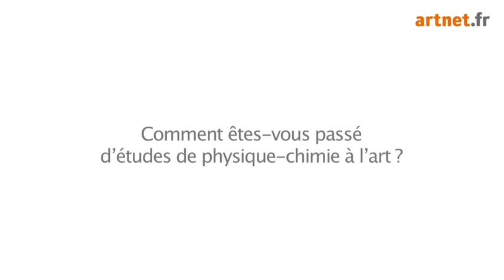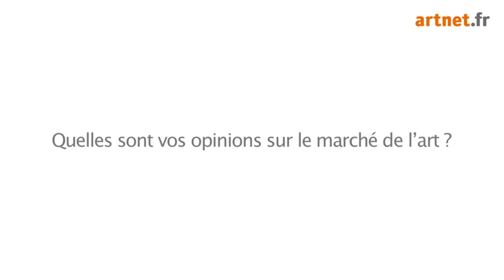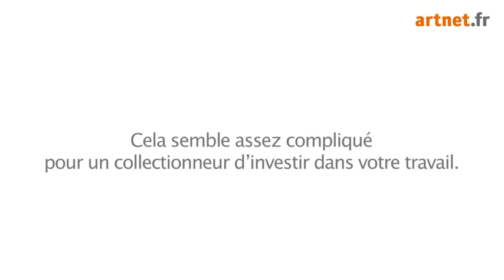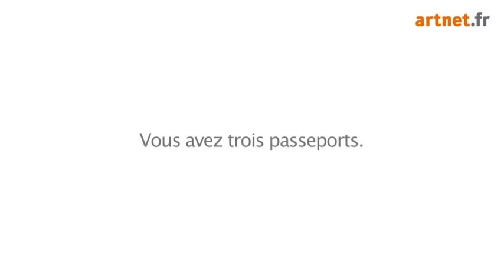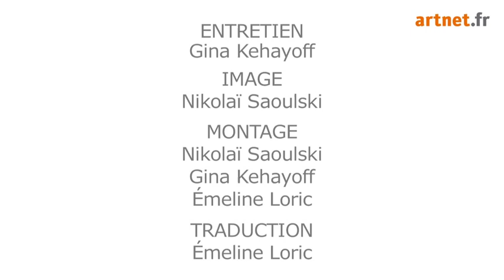Interview: Rafael Lozano Hemmer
Meet Rafael Lorenzo Hemmer, the Madrid based Mexican-Canadian electronic artist works with ideas from architecture, technological theater and performance.